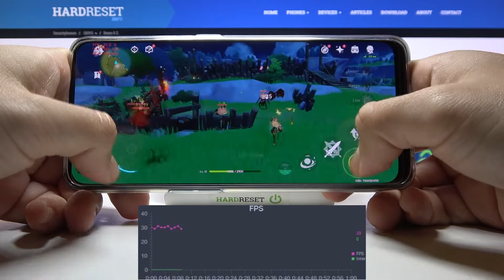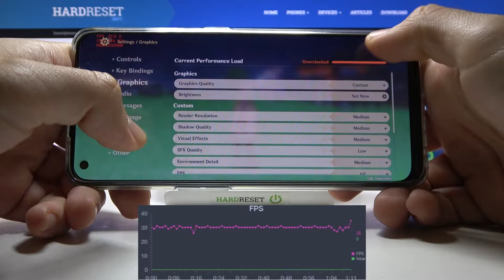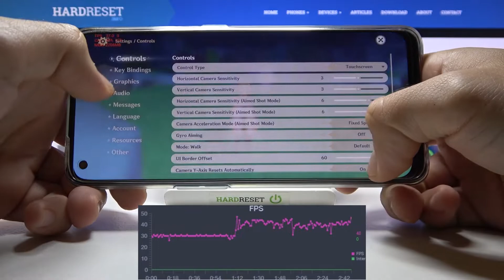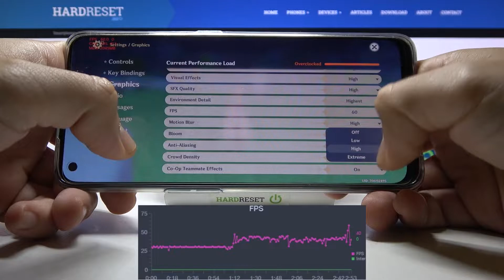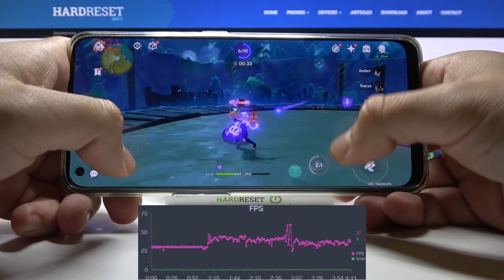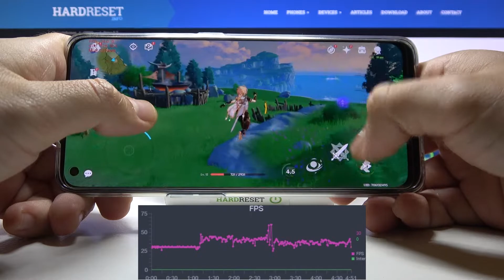Test Game Genshin Impact on Oppo Reno5 Z | Dimensity 800U | 8GB RAM | Gameplay - FPS Check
Do you dream of playing Genshin Impact on your Oppo Reno5 Z phone, but you are not sure if it meets the perfect conditions for the game? Fortunately, today you will learn these and other useful information. Watch our short video to the end in which we show you an example of the game. We will check for you how it behaves on Oppo Reno5 Z, if it experiences lags, errors and if it stutters. You can see more videos from the Genshin Impact game on our YT channel.

How many fps have Oppo Reno5 Z while gaming? How fast is Oppo Reno5 Z? How many FPS Oppo Reno5 Z has? How efficient Genshin Impact on Oppo Reno5 Z?  How games work on Oppo Reno5 Z?

DISPLAY Type Super AMOLED, 430 nits (typ), 800 nits (peak)
Chipset MediaTek MT6853 Dimensity 800U (7 nm)